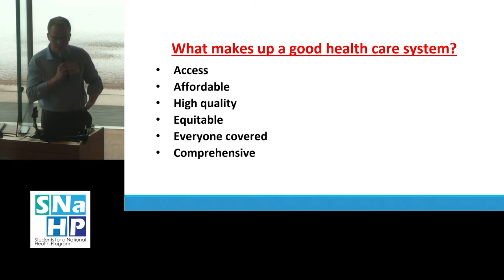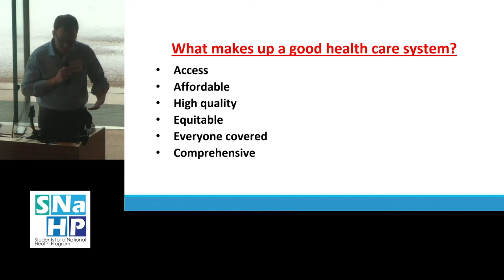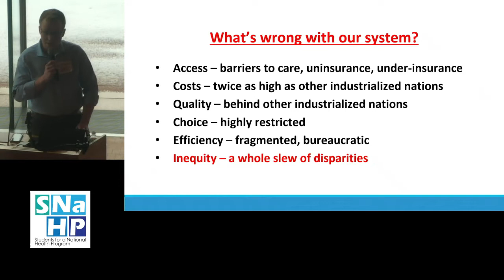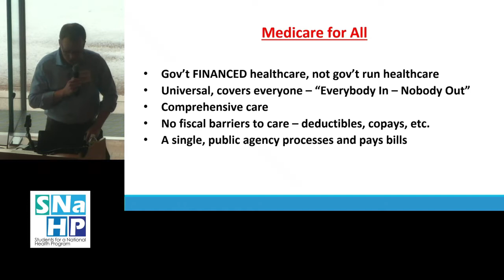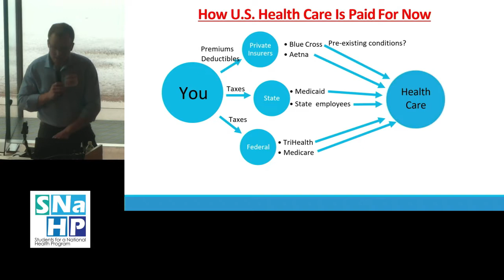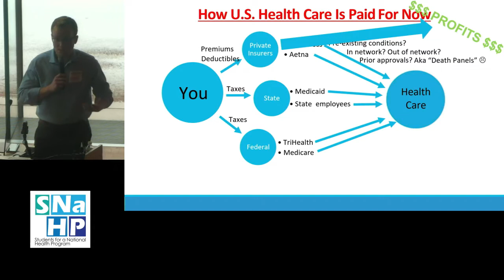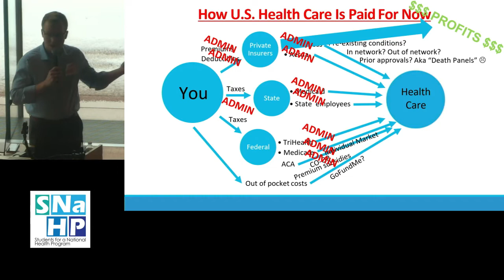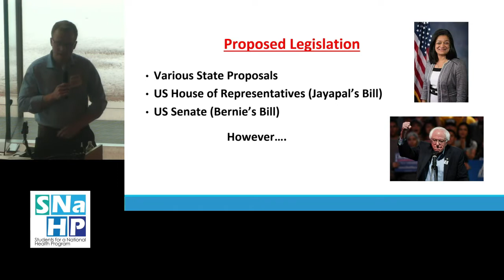Panel: Using intersectionality to better understand health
Health care activists Dr. Roona Ray, Winn Periyasamy, and Wendy Coard discuss building an intersectional movement that advocates for, but does not solely focus on, single payer. Moderated by SNaHP member John Kearne as part of the 8th annual SNaHP Summit on March 2, 2019.